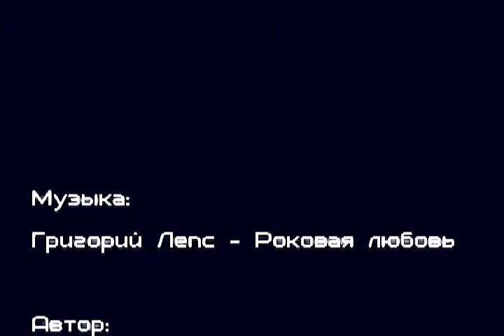Роковая любовь. Bellatrix - Severus, Lucius, Voldemort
"Как она прекрасна, как она смела... Ласково убьет, быстрее, чем игла..."